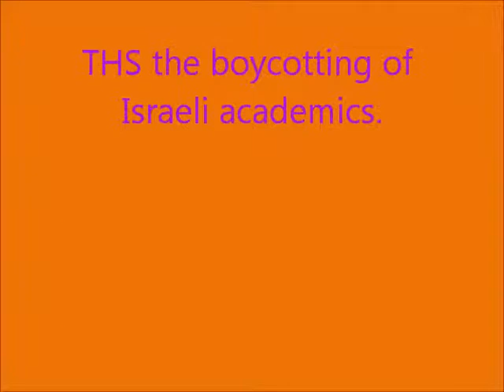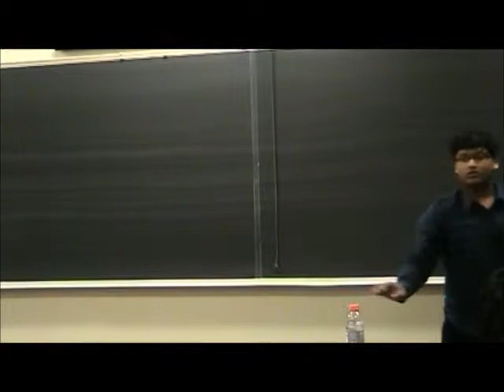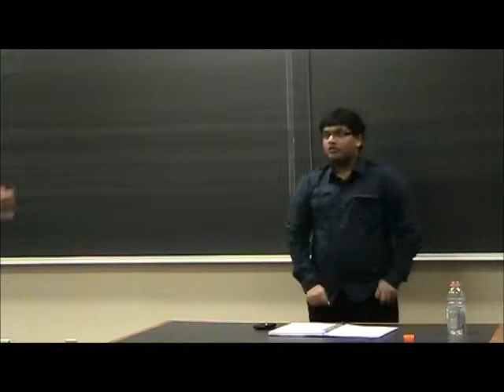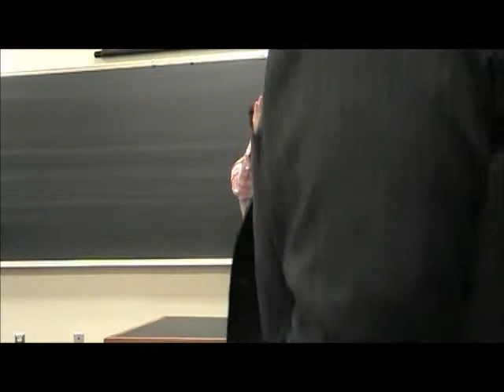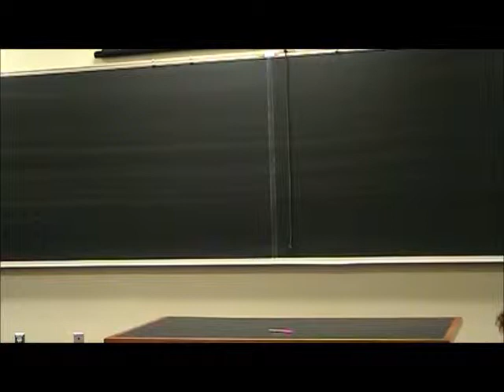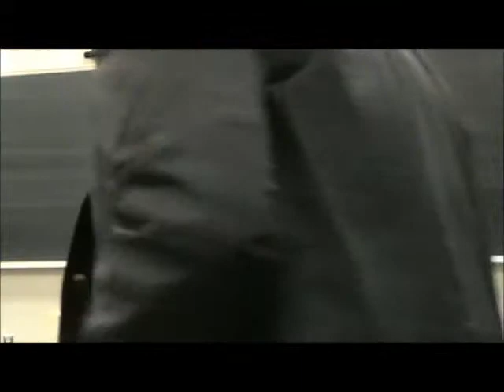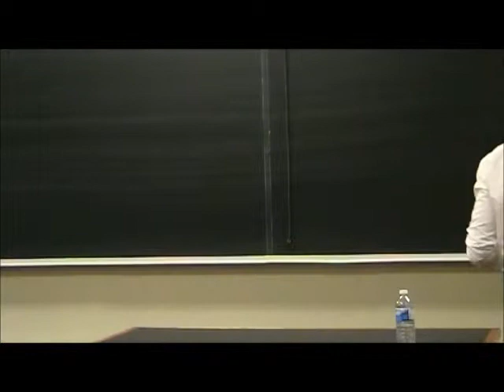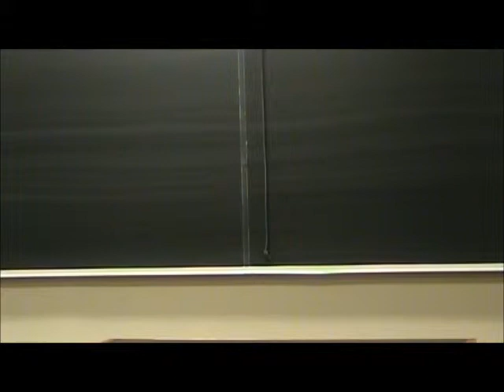HWS Round Robin 2014 Round 3 Room 2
OG: Stanford
OO: IIT Bombay
CG: Bates
CO: Western